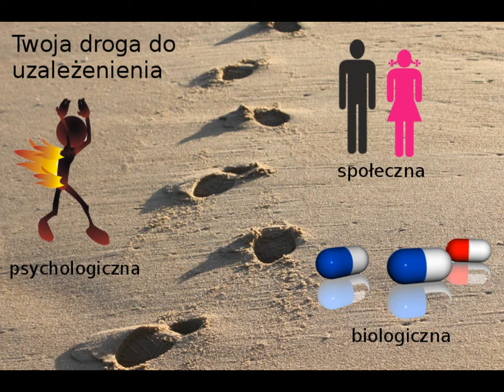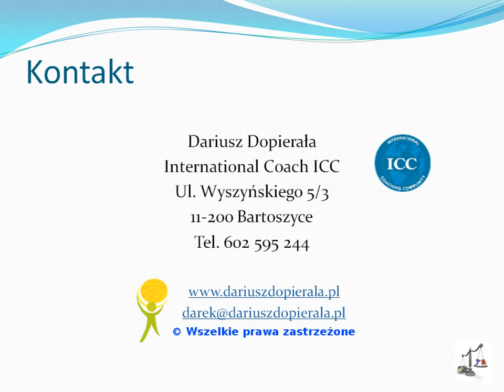Droga do uzależnienia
Droga do uzależnienia. Co musi się wydarzyć, aby powstało uzależnienie?